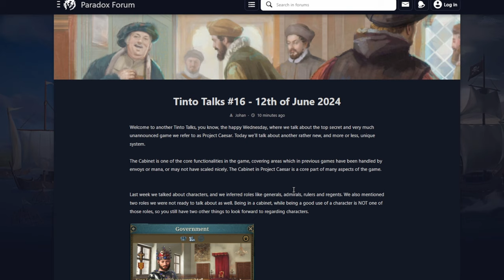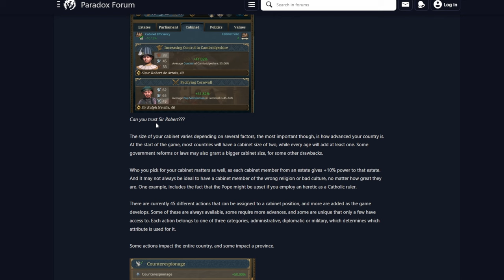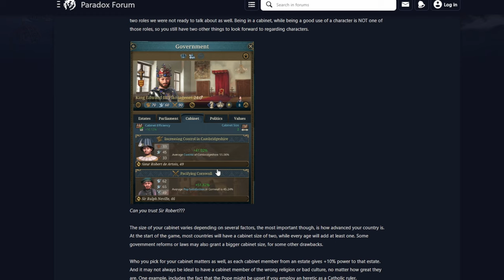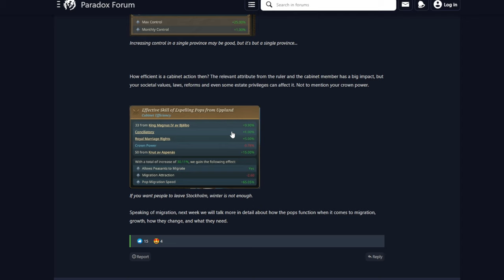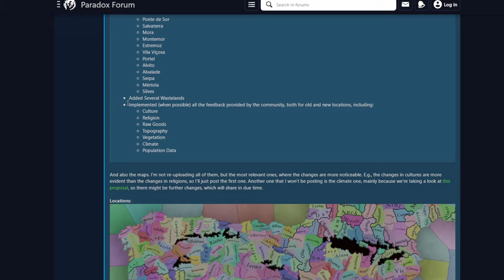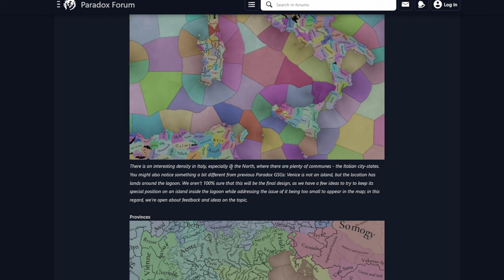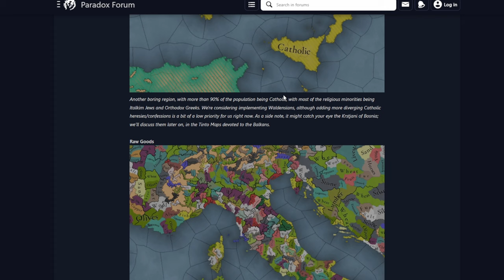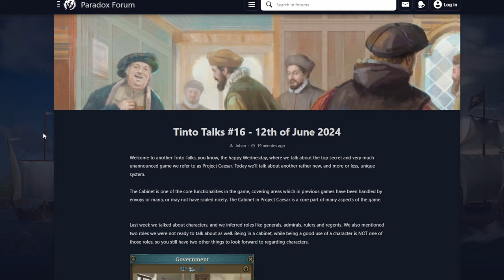EL GABINETE EN EU5 - TINTO TALKS 16 Y TINTO MAPS 5